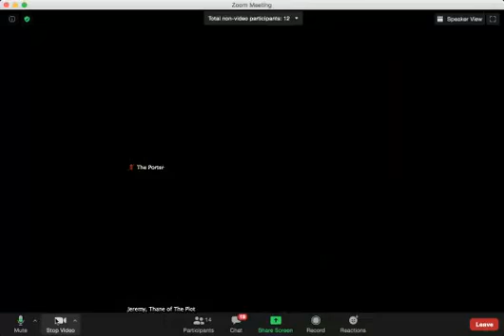William Shakespeare's MacBeth RAWish 10/7/2020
It was October! Spoooooopy! Witches!

Yeah, that's about all the math involved with booking this play this month.

Cast (as they were cast more or less)

Jeremy Eineichner - Host
Thom Cauley - MacBeth
Jo Amos - Witch 2 and Lady MacDuff
Blake Baranowski - Lennox
Nicole Allee - Witch 3 and MacDuff Jr
Meaghan Clohessy - Malcolm
Andrea Roedel-Schroeder - Ross
Josh Bryan - Duncan and Hecate
Josh Klingman - Lady MacBeth
Jim Donaldson - Porter
Jason Myers - MacDuff
Andrew Butler - Banquo
Brian Bayer - Witch 1 and Murderer